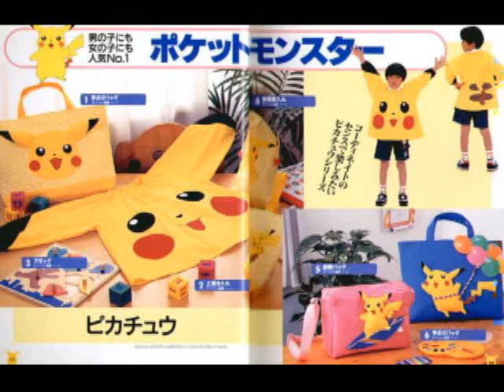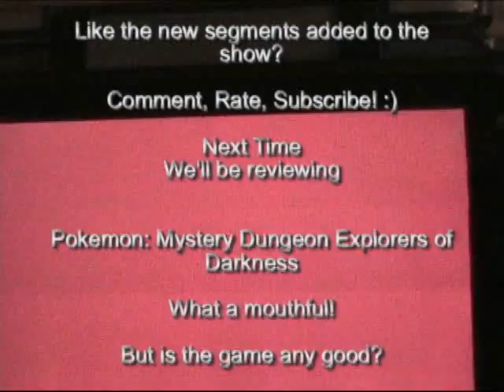Gaming Round Table Show #18- Half Minute Hero.wmv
The long-awaited first episode of 2010 is finally here! In this episode we review Half Minute Hero and find out if it's 30 seconds of fun, or if we just can't wait for it to end... We also discuss the revival of the adventure game genre, you don't want to miss it!